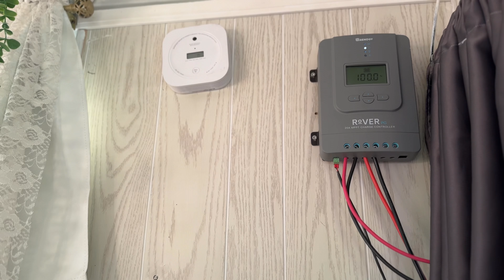Converted Mini School Bus Tour || Help Me Decide What to Do Next! (2024)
Join me for a tour of my mini school bus as I decide whether to keep or sell it! Explore the possibilities of van life and tiny home living on this road trip adventure.

It's about time to decide if I should sell the skoolie, or take it on the trip of a lifetime!  I'm honestly torn and am taking you along to think it all out while cleaning up from our last trip.

We decked out this bus with a cottage core, good witch vibe.  The bus is named Hagrid and he wanted to be pretty!